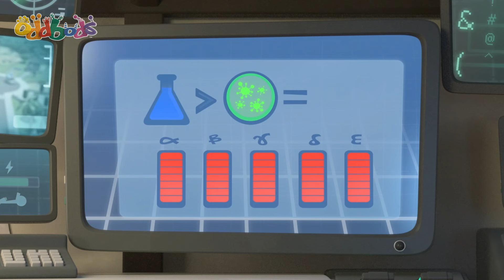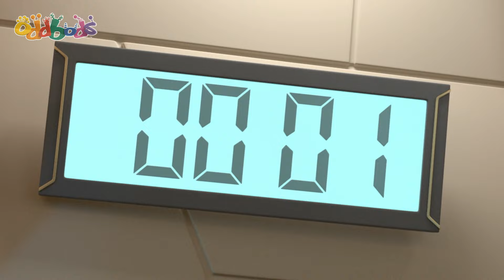Hot Dog 500: Zees Rennen ins Ungewisse | Oddbods Deutsch | Lustige Cartoons für Kinder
Zee nimmt an einem Straßen-Ausdauer-Rennen teil.

🔥 Sehen Sie mehr Oddbods! 🔥
► Schauen Sie NEUE Oddbods-Videos an!

Willkommen in der lustigen, bunten Welt der Oddbods! Treffen Sie Ihre neuen 7 flauschigen Regenbogenfreunde: Fuse, Newt, Pogo, Bubbles, Jeff, Zee und Slick, während sie lachen, tricksen und durchs Leben stolpern. Machen Sie mit bei den lustigen Cartoons für Kinderabenteuern mit brandneuen Oddbods-Vollfolgen jede Woche, während sie neue Rezepte kreieren, süße Baby Oddbods jagen, zum Arzt gehen, sich beim Zahnarzt die Zähne putzen, einkaufen gehen und sich als Party Monster zu Halloween verkleiden! Das Leben ist immer bunt in Oddsville!

Die 7 ODDBODS:
Fuse ❤️ rot - starke Muskeln, starker Wille
Bubbles 💛 gelb - klug, liebt Wissenschaft und Entdeckung
Newt 💗 rosa - fürsorglich und lieb
Slick 🧡 orange - eine coole Katze, liebt Partys
Jeff 💜 lila - liebt es, sauber zu machen und ordentlich zu sein
Pogo 💙 blau - verspielt, liebt es, Streiche zu spielen

Wer ist Ihr Lieblings-Oddbods-Charakter?

00:00 Hot Dog 500
06:54 Sickbods
13:52 The Grimbles
20:51 Snow Joke